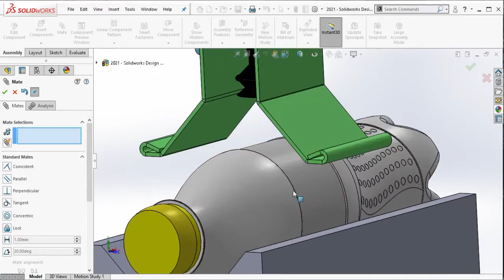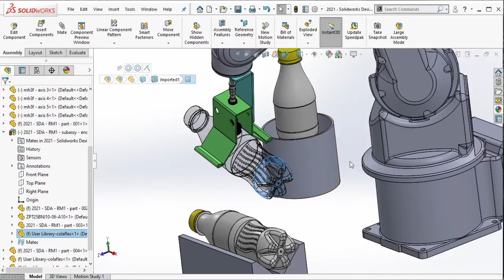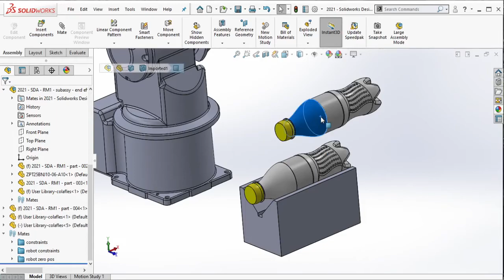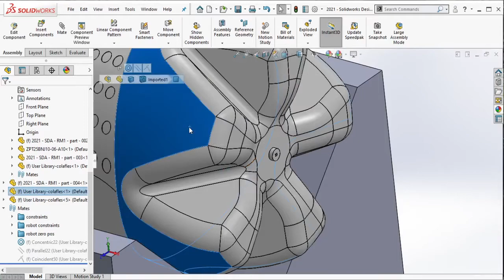Solidworks Training - Robotic Module Unit 1 Design & Animation - (VIDEO PART 7 OF 23)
Berikut cara mendesain & menganimasikan modul robot 3D di software Solidworks. Di video kali ini kita akan mulai membuat posisi TCP (Tool Center Point) robot. Atau gampangnya titik - titik pemberhentian robot.
3D design & animation of robotic module in Solidworks software. In this video we will learn how to define each robot TCP (Tool Center Point) position.

00:01 - 00:02 Intro
00:09 - 00:12 Robot initial position deactivation
00:14 - 00:22 Robot dragged
00:26 - 01:00 Robot pick position
01:06 - 01:56 Add bottle datum
02:11 - 02:12 Robot initial position activation
02:29 - 03:18 Bottle initial position